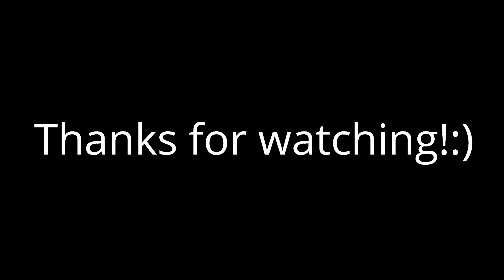Forever ( fortnite highlights) (Arena and tounaments)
highlights from arena and cretive and bragging rights tourney